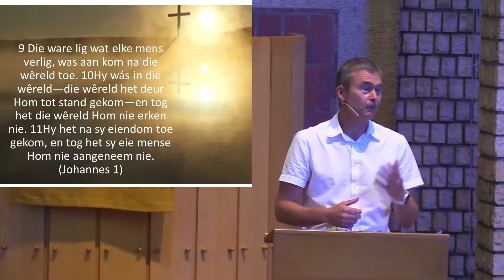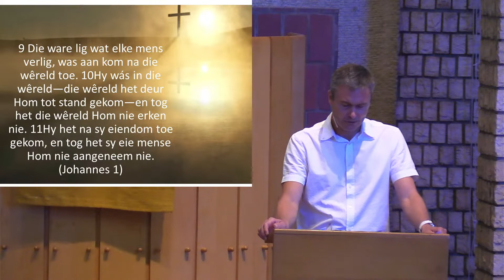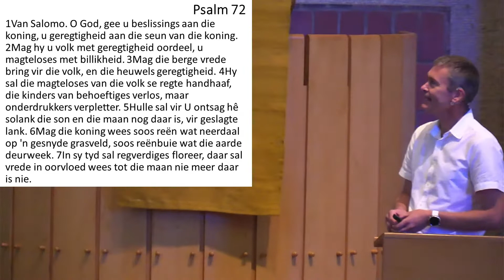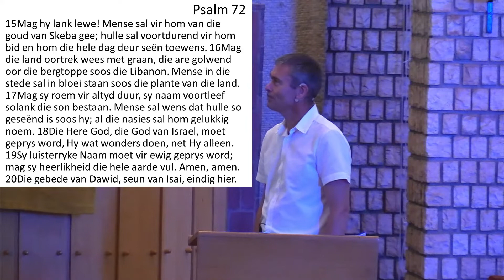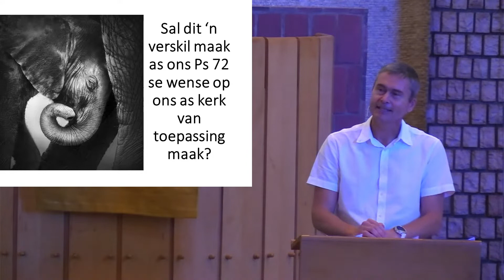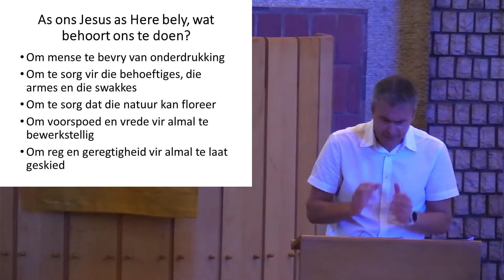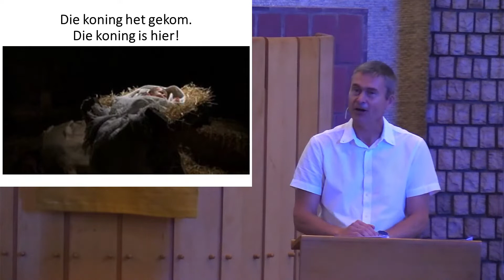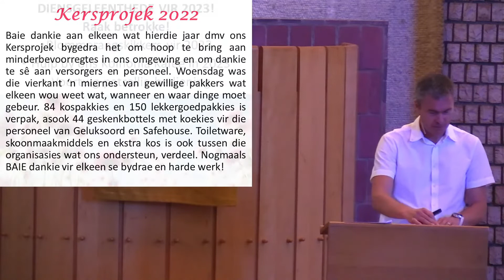Tweede Sondag van Advent | 4 Desember 2022 | Leon Cronjé | 'n Voorspoedige nuwe JAAR?